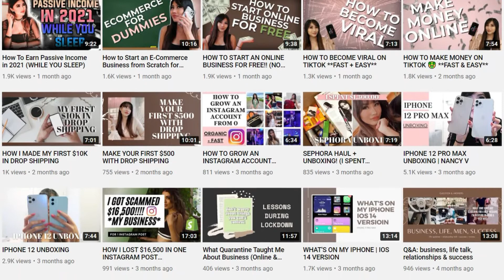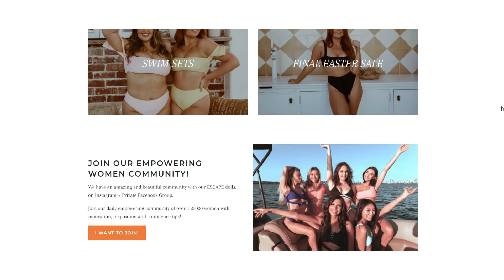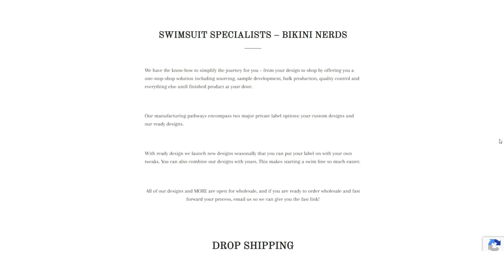How To Start A Swimwear Label From Scratch | Escape Swimwear